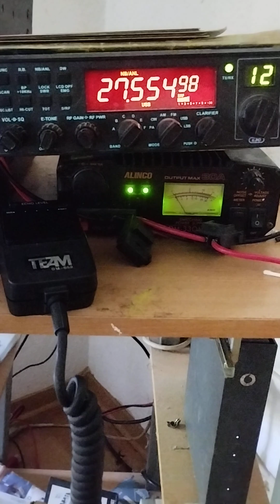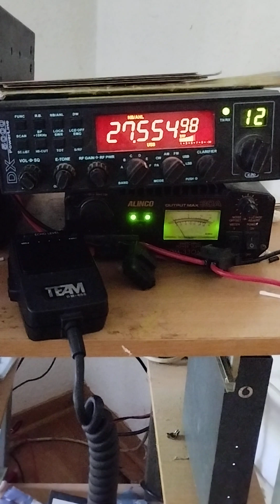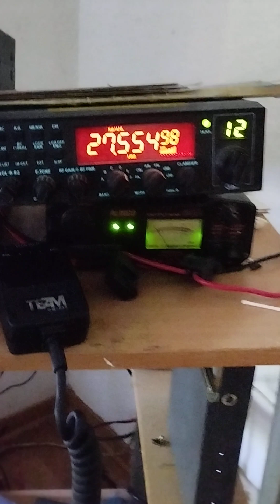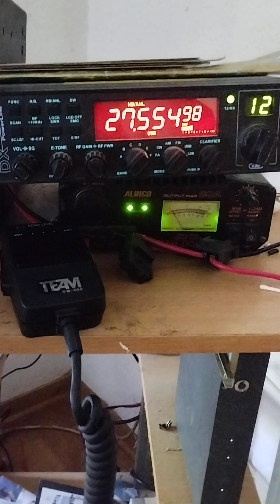evening Dx 13.06.2023